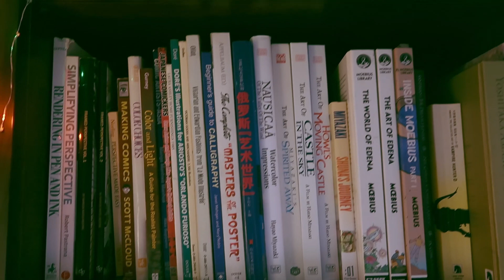My 2023 Goals *As a Comic Artist and Illustrator*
Here's a quick review of how 2022 went for me and what I have planned for 2023. I'm so excited!!

00:00 Intro
01:09 THANK YOU ♥️ ♥️ ♥️
01:38 2022 Review: "Abduction"
02:03 2022 Review: Medieval Comic
03:30 2022 Review: "Mirabel" Novella Series
03:49 2022 Review Recap
04:27 2023 Goals
04:35 Medieval Comic
07:19 "Mirabel" Novella Series
08:09 "Spacewarriors"!
08:48 2023 Goals Recap
09:12 Conclusion